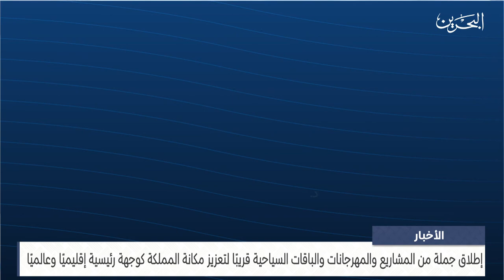مركز الأخبار : إطلاق جملة من المشاريع والمهرجانات والباقات السياحية قريبًا لتعزيز مكانة المملكة